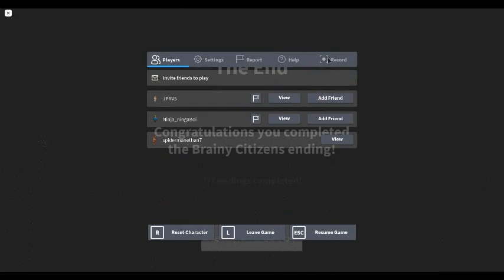Roblox Field Trip Z - Brainy Citizens Ending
we destroyed this mysterious figures son
woops